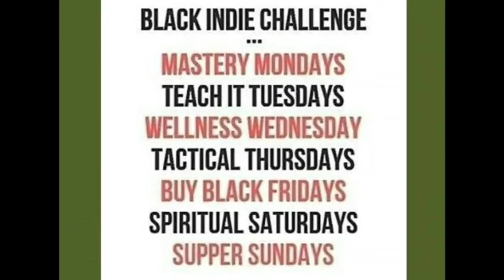Money, health and politics on the Elife Power Lunch w/Doc and Kris - Elife Media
with the Ustream Mobile App